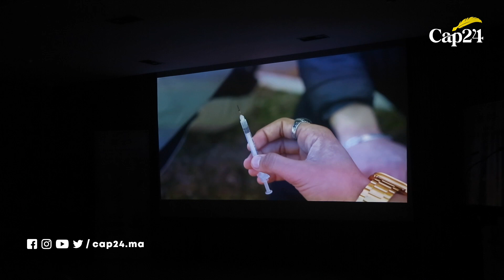جمعية حسنونة تنظم مسابقة أفضل فيلم قصير حول موضوع السيدا بطنجة